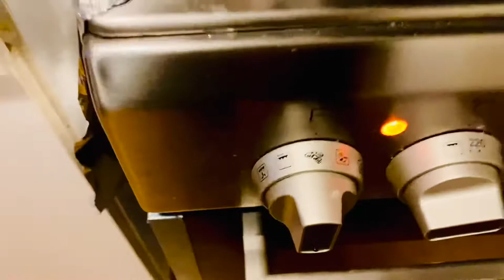Cooking today chicken with vegetable 🌶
Today Recipe is chicken 🍗 with vegetables 🍅 out oven 🍗🥦🥔🌽.